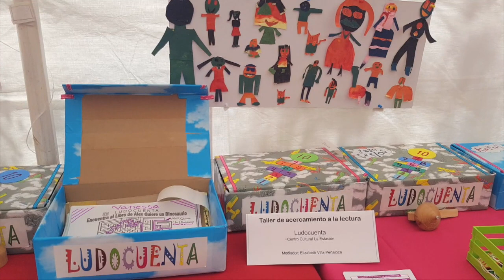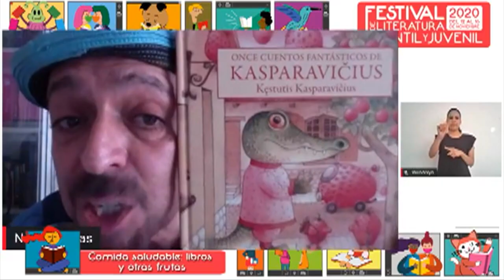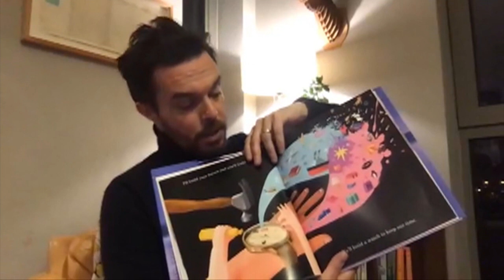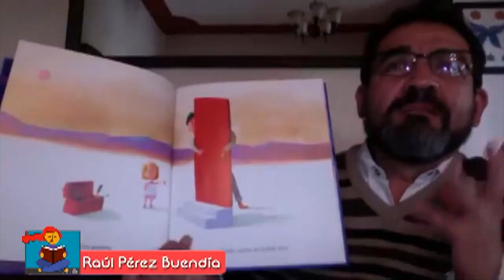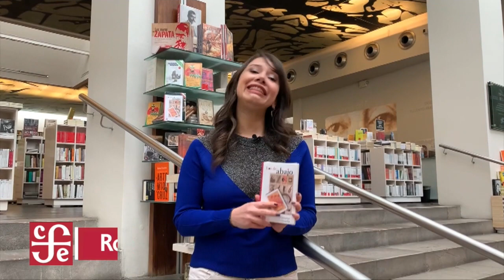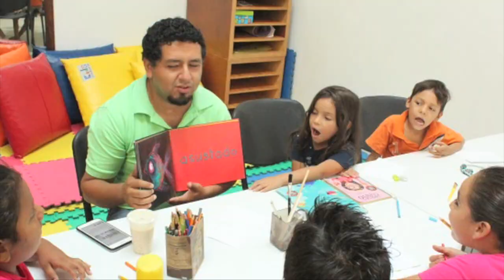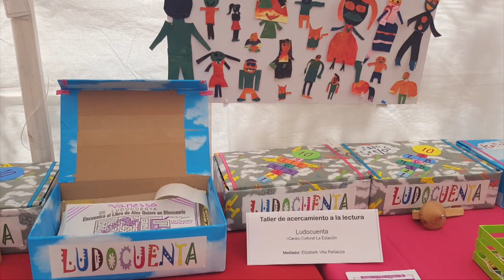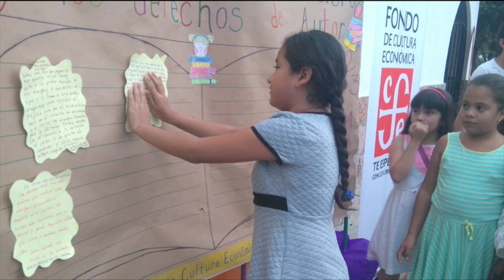República de Lectores 35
1. Presentación

2. Diálogo de Viridiana Romero con Adriana Zavala y Daniel Benítez mediadores y mediadoras de lectura de Apatzingán.

3. Eduardo Limón recuerda a León Tolstoi

4. Mesa de diálogo de: "¿Cómo fue el Festival de Literatura Infantil y Juvenil 2020?"

5. Rocío: "Los de abajo" Mariano Azuela

6. Diálogo de Viridiana Romero con Dilea Torres, Directora del Centro Cultural Estación de Aptzingán.